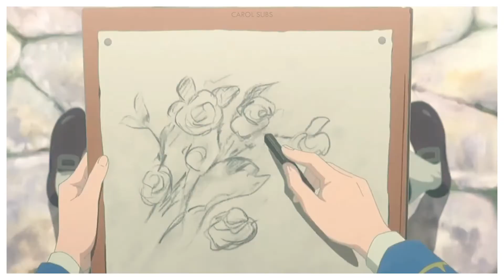Kite (연) - Lush | Mirror Of The Witch OST [Legendado PT-BR]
Mirror Of The Witch OST Part 1 ​Legendado PT-BR
Kite - Lush (Legendado/Tradução)

☆ artista: Lush (러쉬)

● Drama: Mirror Of The Witch (마녀보감)
● Episódios: 20
● Emissora: JTBC
● Ano: 2016

✦ Anime do vídeo - Fena: Pirate Princess (Kaizoku Oujo)

► This content is from a fan for fans, none of the images and audio presented here are my property.